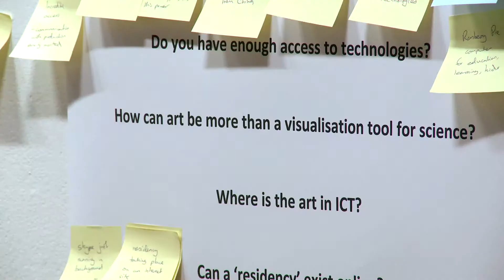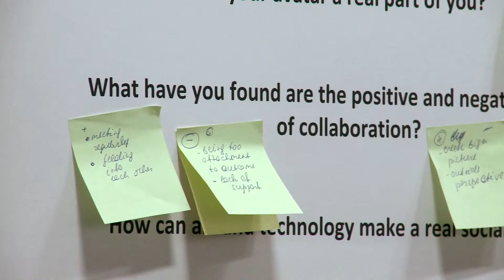ICT & Art Connect Edinburgh - Black Cube Collective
A promo clip of the event organised by Black Cube Collective on the 24-25 January 2014 in Edimburgh